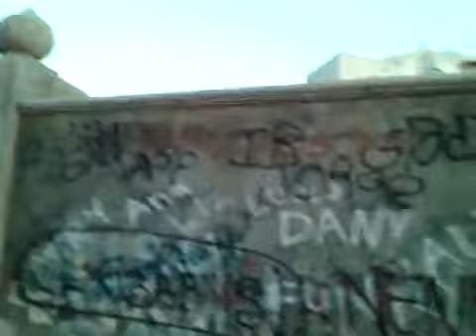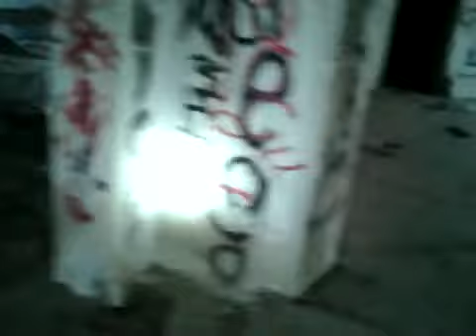Mansion abandonada Las mil y una noches(ya derrumbada SEP/2020)en Hermosillo Sonora